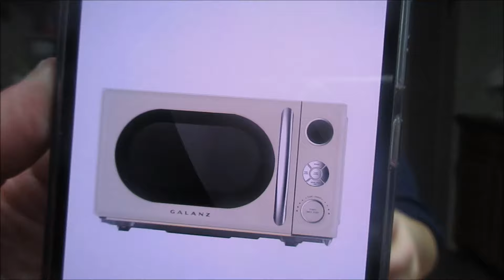Moving Saga: Apartment Storage Haul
With moving into any new place it never hurts to get yourself some extra storage. So, today I haul what all I got for my new place!